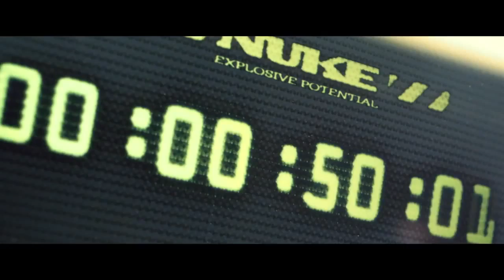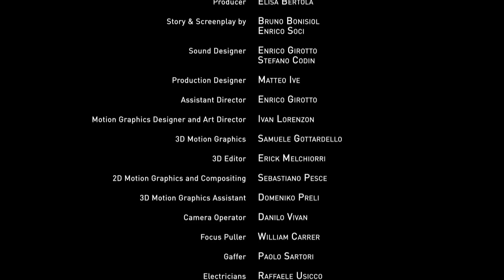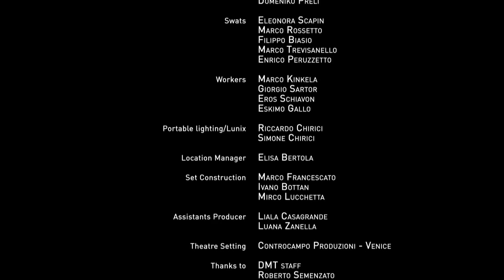Cipollini Nuke 2015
MCIPOLLINI - NUKE FILM - EXPLOSIVE POTENTIAL